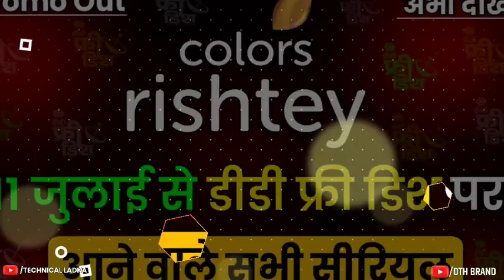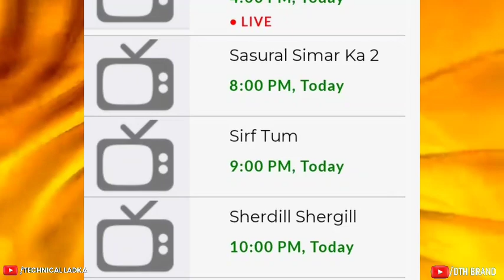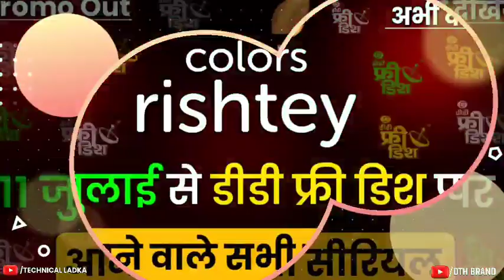🔥Colors Rishtey Channel First Promo Out | Colors rishtey Serial List | DD Free Dish New Update Today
Your Query:-
Colors Rishtey Channel First Promo Out
Colors rishtey Channel promo
Colors rishtey Channel Serial List
Colors rishtey Channel Coming soon on DD free dish
Colors rishtey Channel 11 July se DD free dish par
Colors Rishtey Channel Upcoming Serial List
Colors Rishtey Channel on DD free dish
Colors Rishtey all Serial List
Colors Rishtey Channel New Serial List
Colors Rishtey Channel Prograam list